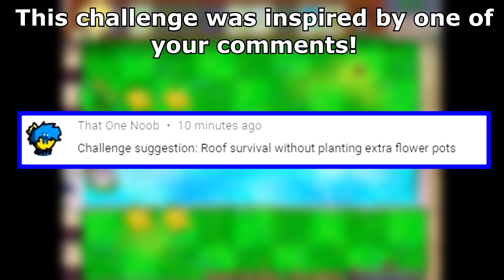I Can't Use More Than 3 Columns Of Flower Pots | Plants VS Zombies Challenge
- Another challenge, hope you'll enjoy it!